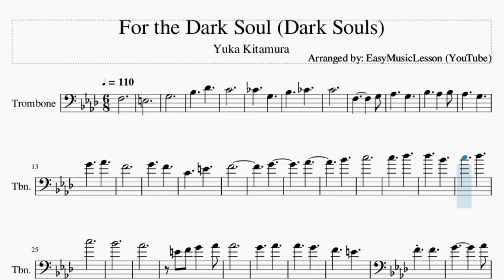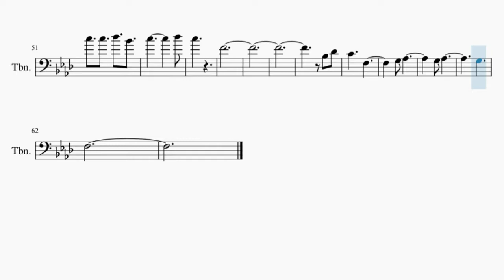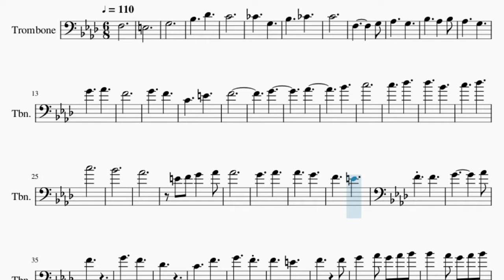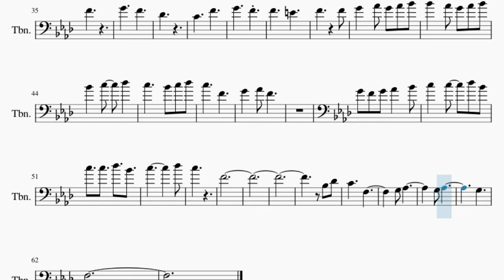Trombone Sheet Music: How to play For the Dark Soul (Dark Souls) by Yuka Kitamura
Here is a sheet music/tab video on the song For the Dark Soul (Dark Souls) by Yuka Kitamura on the trombone. A trombone sheet music arrangement which is transposed to notes that are easily played by trombone, for the song For the Dark Soul (Dark Souls) by Yuka Kitamura.

EasyMusicLesson teaches you to play the your favorite instrument, through well-arranged sheet music so that you too can learn how to play For the Dark Soul (Dark Souls) by Yuka Kitamura on the trombone as fast as you can. A trombone sheet music with backing tracks to help your play the song better.

Chords of Trombone arrangement:
F Min   E Dim   G Dim   Bb Dim   F Min   G Dom 7   F Min   C Maj
G Dom 7   Db Maj   C Maj   Db Maj 7   Bb Min   F Min   C Maj
F Min   F Min   C Maj   Db Maj   C Maj   Db Maj   C Maj   Db Maj
F Min   C Maj   F Min   C Maj   F Dom 7   Bb Min   E Dim   F Min Maj 7
Bb Maj   Bb Min   C Sus 4   C Maj   F Min   C Maj   F Dom 7
Bb Min   E Dim   F Min Maj 7   G Dom 7   C Sus 4   C Maj   F Min
Bb Min   Bb Min   Bb Min   F Min   Bb Min   F Dim 7

Melody notes of Trombone:
F3
E3
G3
Bb3 Db4
C4
B3 G3
Bb3 B3
C4
F3   G3
Ab3 G3
Bb3 Ab3 Bb3
Ab3 G3
G4 Ab4
F4
G4 F4
C4 E4
F4
G4
Ab4
Bb4
C5
C5 Db5
Db5 Bb4
C5 Db5
C5
Bb4
Ab4
E4 F4 G4 Ab4
Ab4
G4 Ab4
Ab4 G4
F4 E4
F4 F4
G4   Ab4
F4
G4 F4
Db4
C4 F4
G4 F4
F4 E4
F4 F4
G4 Ab4 G4 Ab4 Bb4
Bb4 Ab4 G4 Ab4 Bb4
Bb4 C5 Db5
C5 Bb4 C5 Db5
C5 F4
G4 Ab4 F4
G4 F4 G4 Ab4 Bb4
C5 C5 Db5 Bb4
C5   Db5
C5
F4
Bb3 Db4
C4 F3
G3 Ab3
G3 Ab3
G3
F3